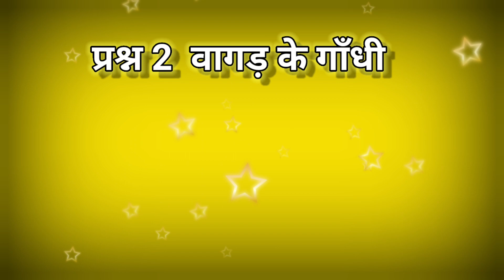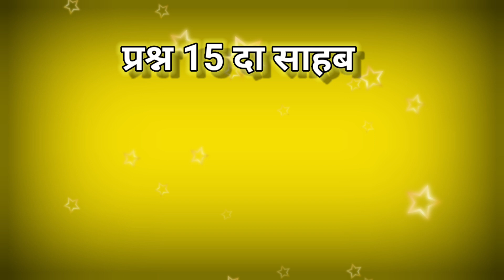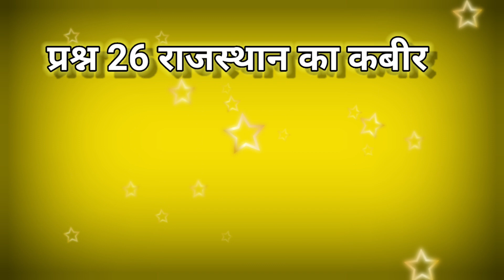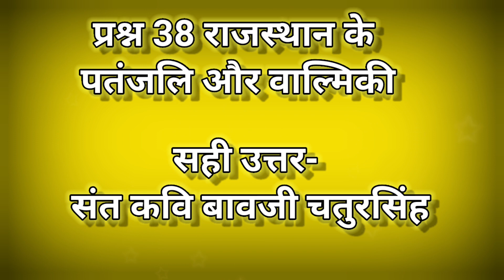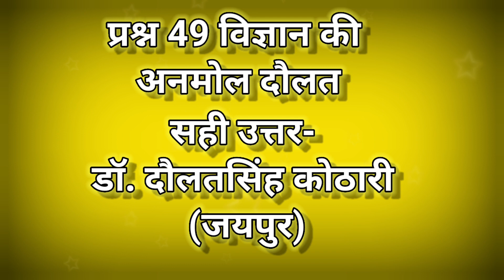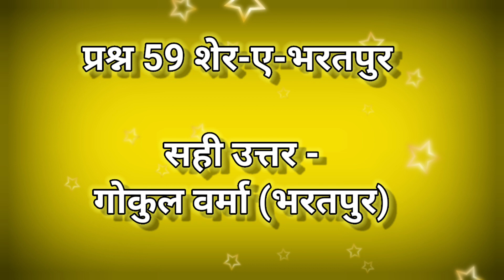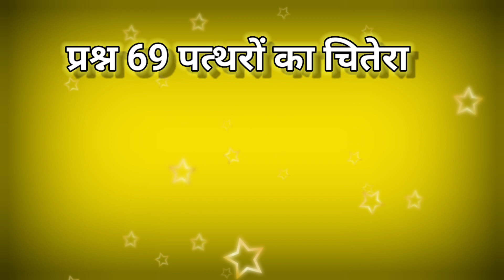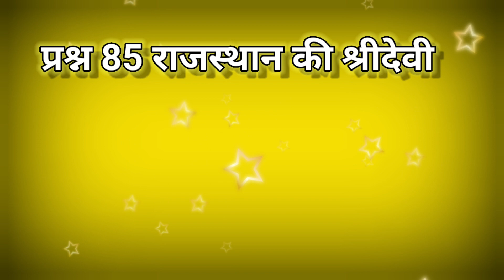राजस्थान के प्रमुख व्यक्तियों के उपनाम से संबंधित अति महत्वपूर्ण जानकारी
best youtube tags
best youtube tags
reelkarofee karilkairdaglya200 copas karolel barco karoldon't be shyKarilachar recipehari mirch ka acharmix acharAcharker ka acharkair ka acharkair ka achar recipePickle of kairpickle officialpickle soundspicklesgk in hindilucent gkgk questionMix gk by gk agrawal sirIn this video, we'll be discussing the important topic of Rajasthan's education system. We'll be discussing the different types of education available in Rajasthan, as well as the different qualifications that are required to study in Rajasthan.

This video is aimed at Indian students who are interested in studying in Rajasthan. If you're not Indian, then this video isn't for you! However, if you're looking for information about Rajasthan's education system, then this is the video for you!